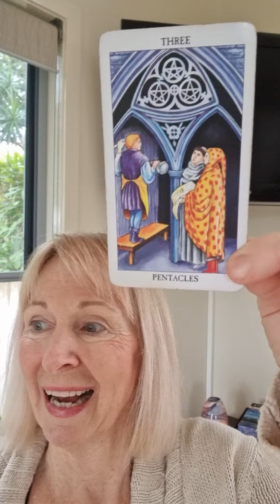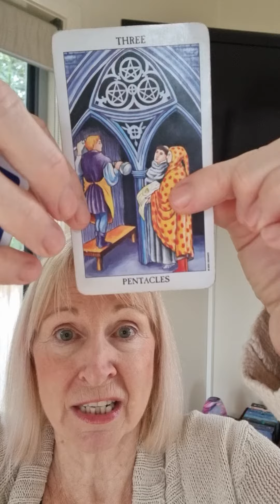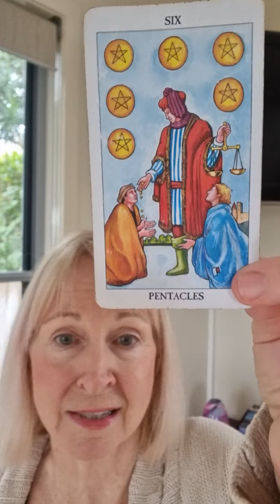jacaranda Insights for Wed 22/11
Desires have the Green light. Leadershipb& skills are in the bag